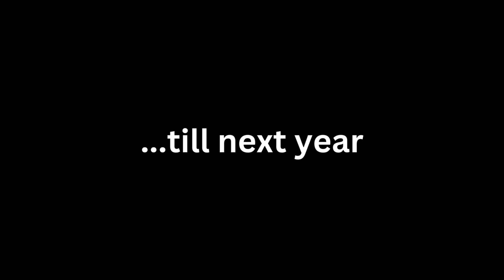2023-24 PFHL Season Closing Montage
The 2023-24 PFHL season comes to a close. Till next year.